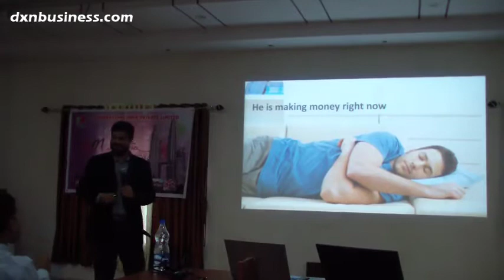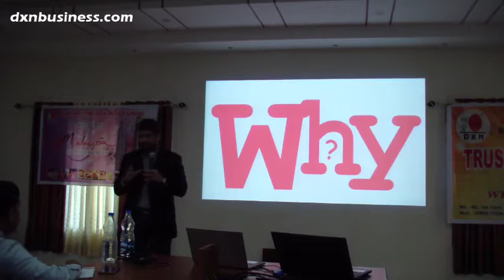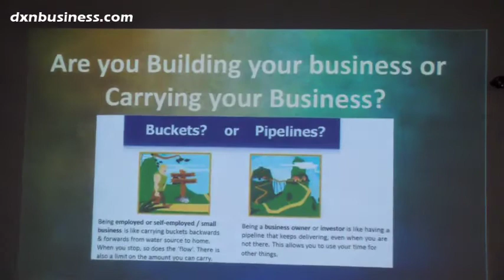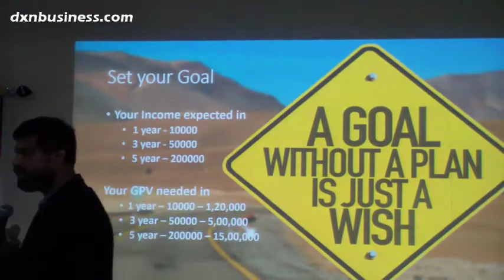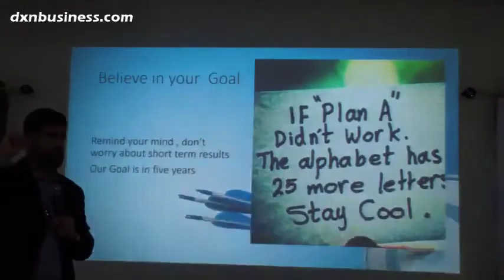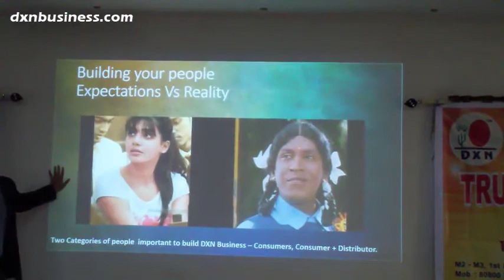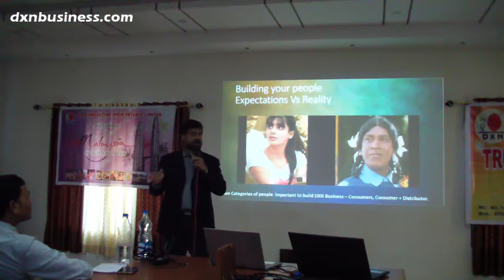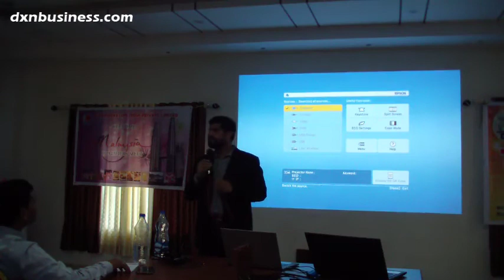DEVELOPING THE DXN MINDSET PART - 1 (HINDI/URDU)